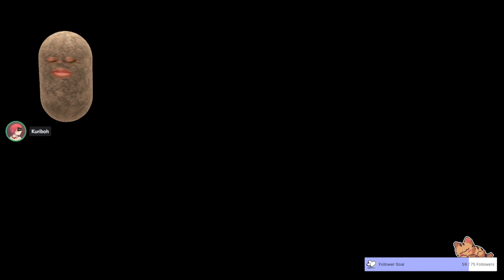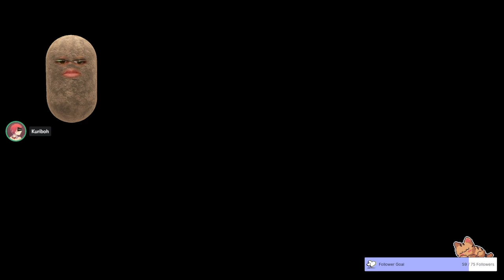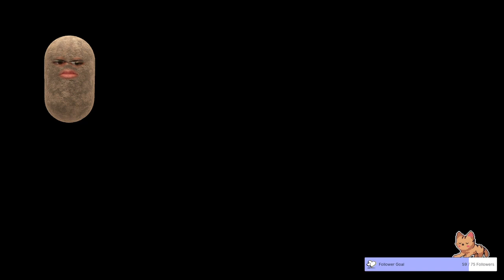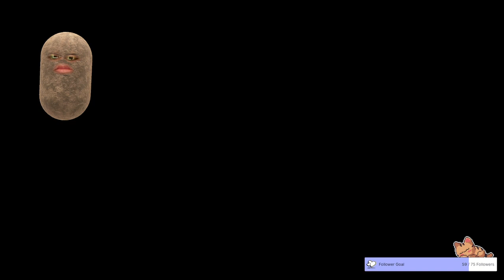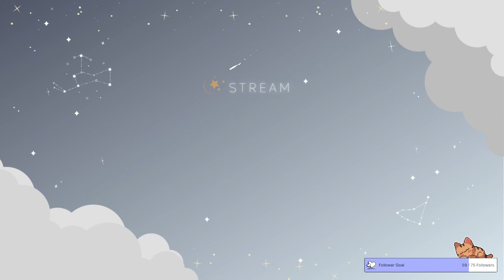the investigative series by journalist Paul Brunton and Max Muller lifted - jollybgl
jollybgl
the investigative series by journalist Paul Brunton and Max Muller lifted